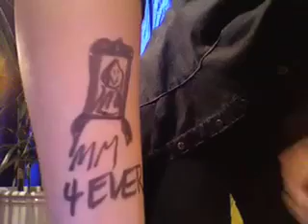Murderous Mirror-Interview Part 1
Dies ist ein Interview mit Stephanie, einer der Hauptdarstellerinnen des Filmes Murderous Mirror, den ihr auch hier auf youtube finden könnt.